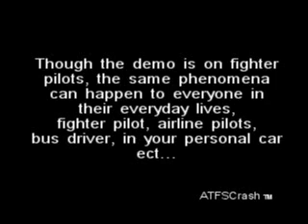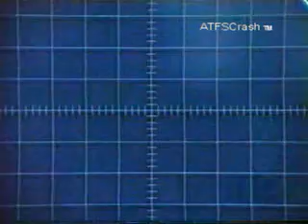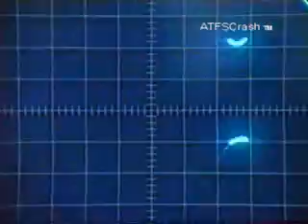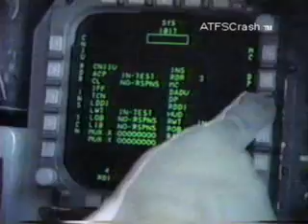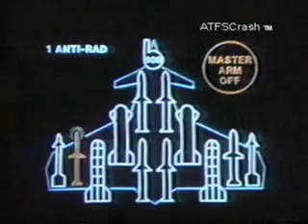Information Overload Part 2 of 2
Edited documentary to demonstrate the phenomena of information overload.

Sound is out of sync

Though the demo is on fighter pilots, the same phenomena can happen to everyone in their everyday lives, fighter pilot, airline pilots, bus driver, in your personal car ect...

This can happen landing a passenger jet, or driving your car. Something as simple as driving a car can be made more dangerous with too many distractions. The radio, cell phone, passengers (nagging woman/kids hehe) can attribute to information overload.

It's an FAA rule to keep conversations and actions professional during landing and take off, because that is typically when commercial pilots are under highest workload and have the least margin for error. It is often referred to as a sterile environment. Part of the reason is to reduce distractions and keep your mind on landing or taking off.

Since this documentary was made, aircraft have become more complex and the skies have become more crowded, newer avionics have helped offset the complexity. Some of the newer avionics can make things easier and safer even though the skies are much more crowded.

It is interesting to see the experimental things in the documentary that have come to fruition and what has not. I think things like speech recognition can be handy to aid a pilot, but it is only a crutch, and I think pilots should be trained to function with and without these aides.  I am skeptical if voice recognition technology would ever be practical in a fighter in the fir ball of a dogfight.  During the fir ball of a dogfight, your speech changes, due to Gs (grunting/breathing), altitude, oxygen mask pressurization changes.  However in normal flight conditions speech-recognition can be handy.  The eye reading technology was in the field to a limited extent at the time of this documentary, but is improving vastly and quickly.

Some people think just because an investigation comes up a ruling of pilot error, that there is reason to blame the pilot morally or legally.  In many cases there is, but in many cases there isn't.  Investigators are encouraged to label/categorize crashes as either mechanical failure or pilot error.  So if the crash is not a result of a mechanical failure, it is most often ruled a pilot error.  Often there are reasons/circumstances that it is understandable that pilots make errors.  Pilots are humans, they make errors like everyone else.

If you are driving your car at night and there is a bright flash of light that temporarily blinds you and you run off the road, that would not be mechanical error, it would be driver error.  In that case the drivers insurance would be responsible for any damages, but there would be no grounds moral criticism or criminality.

Sometimes flight can be so complicated that even computers can screw things up.

It is mandatory for pilots to be honest in their job, particularly in an accident investigation.  Most pilots seem more honest than the GP, professional pilots are usually more honest.  Investigators are more willing to forgive if a pilot is honest.

The human memory is a funny thing, it uses a kind of fuzzy logic.  People's perception shape their memory, so it is not always accurate, and often becomes less accurate with time.  That's why there are often flight recorders, video cameras, and why investigators prefer to do their questioning as soon as possible.

One should be forgiving and understanding.  Like Jesus allegedly said, whom is without sin, cast the first stone.  I can be forgiving in most cases, but I am much less forgiving if there is dishonesty, gross neglect or rules/laws broken.

Part two demonstrates that pilots have brain waves, despite some people's claims.